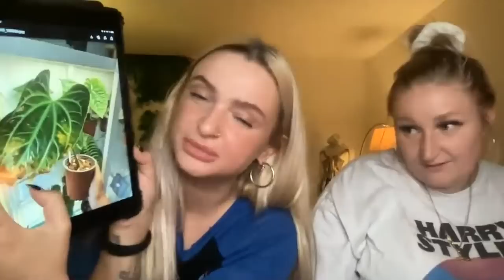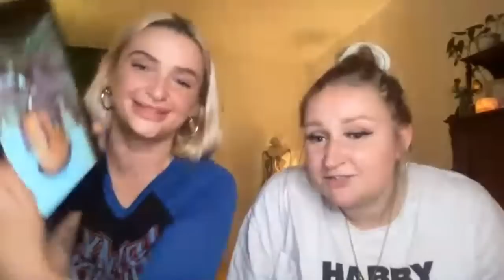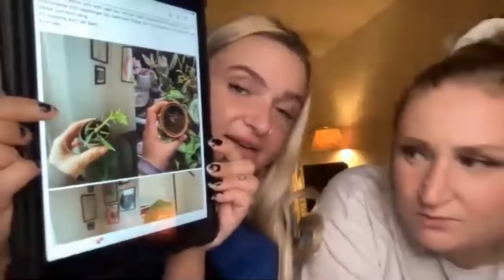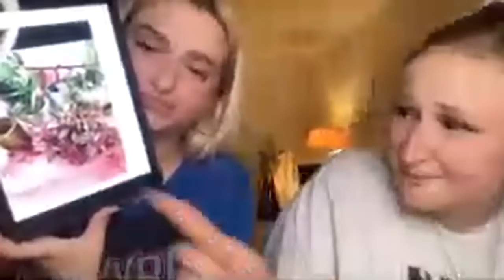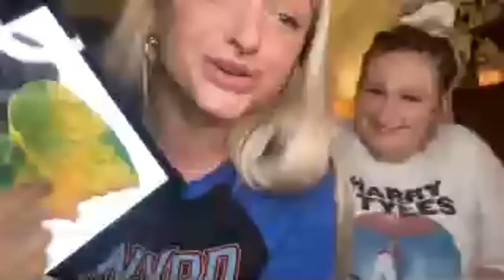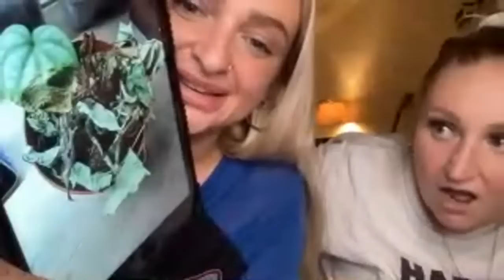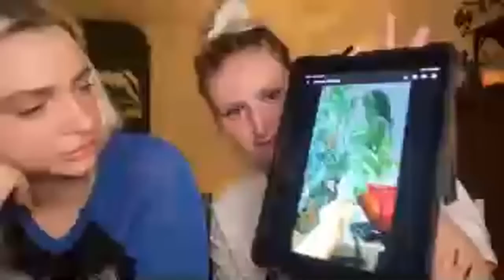*PLANTROAST* Wir roasten eure Pflanzen LIVESTREAM ✨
Franca und ich roasten eure sad plants!